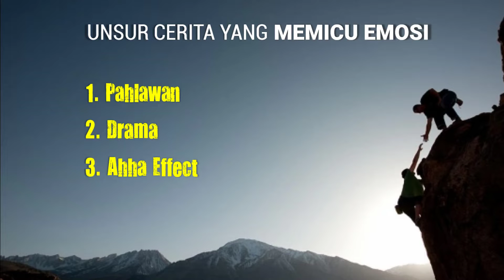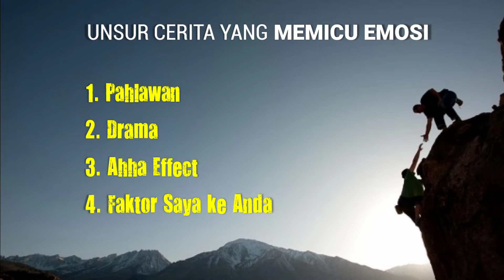REVIEW BUKU TELL TO WIN - Peter Guber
Buku ini dibaca dengan metode Smart Reading 4.0

BAGAIMANA MEMBUAT BISNIS ANDA DICERITAKAN DI MANA-MANA
| Tell To Win - Peter Guber

Dengan pengalamannya di dunia filem, Peter Guber memahami sepenuhnya bahwa hanya cerita yang bisa melibatkan penonton dengan seluruh emosinyalah yang akan sukses di layar lebar dan memberikan keuntungan dalam bisnis. Karena itu Guber sangat memahami bagaimana struktur cerita yang baik, dan unsur-unsur apa sajakah yang harus ada dalam sebuah cerita untuk membuatnya bertenaga dan meninggalkan kesan atau pengaruh bagi audiensnya. Lalu kekuatan bercerita ini diterapkan oleh Guber dalam berbagai bisnis yang digelutinya di luar dunia filem, dan ternyata itu bekerja sangat efektif dibandingkan presentasi yang menyajikan segunung data untuk mempengaruhi calon-calon investor atau pelanggan.